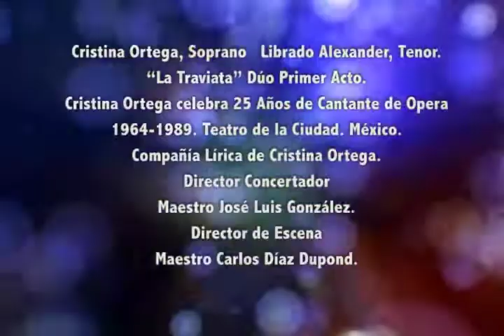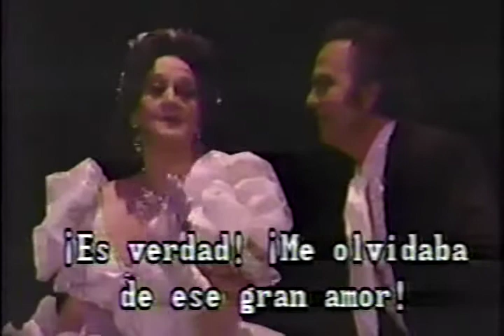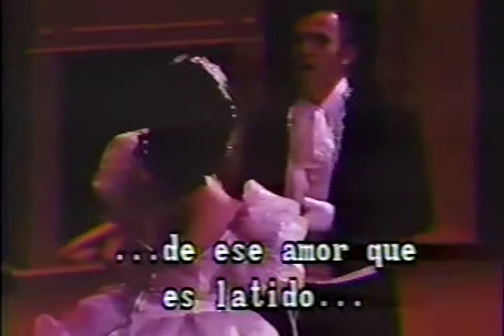La Traviata, "Un dì, felice, eterea"... Dúo Violeta y Alfredo. Primer Acto.